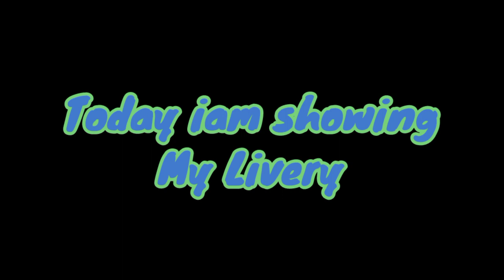KRISHNA BUS MOD / Sbh livery sri ram / Download link in description 👇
SBH FF

link sbh livery (no psw)

bharath_tn_41

Bye